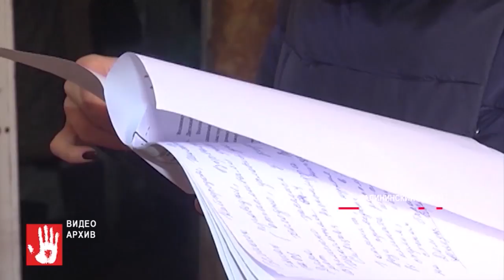Челябинку, ребенка которой снимали с окна пятиэтажки, обвинили в жестоком обращении с детьми